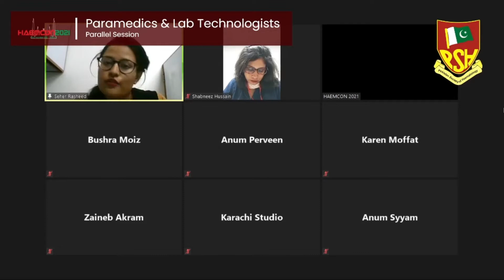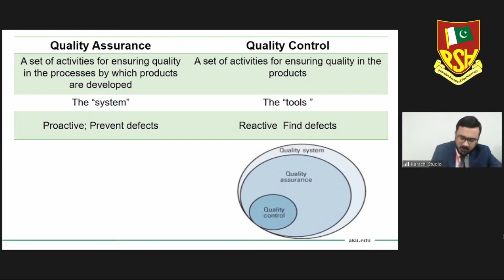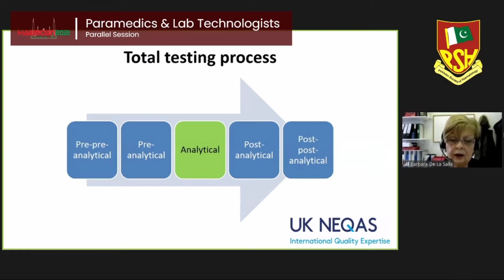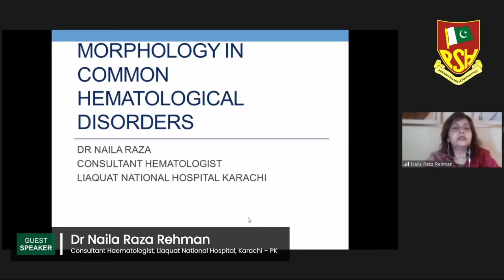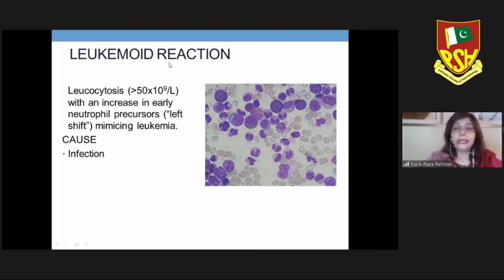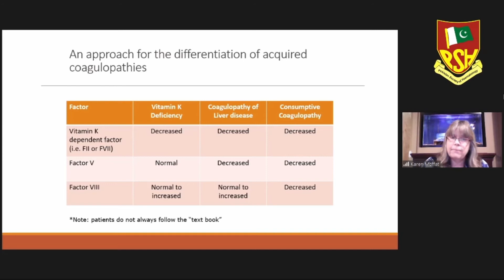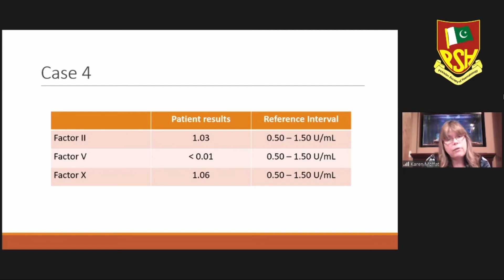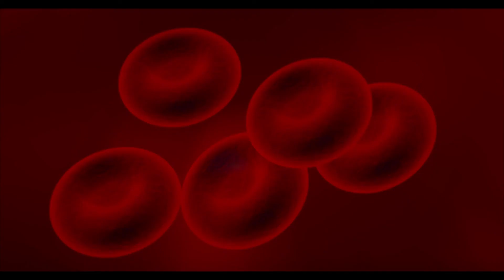Parallel Session: Paramedics & Lab Technologists | HAEMCON2021 | 4-6 Feb 2021 | Virtual Conference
Parallel Session: Paramedics & Lab Technologists
HAEMCON2021 (23rd Pakistan Society of Haematology Annual International Conference 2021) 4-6 Feb 2021 - Virtual

Session Moderator:
Dr Seher Rasheed
Resident Clinical Haematology
AKUH, Karachi – PK

Oral Presentations:
Topic: Telomere Length Measurement
Dr Zainab Akram
Scientific Officer
AFBMTC/NIBMT, Rawalpindi – PK

Topic: ABO Discrepancy in Lymphoma and Solid Organ Tumor
Dr Anum Perveeen
Children Hospital and the Institute of Child Health, Lahore – PK

Topic: Anti-A and Anti-B Titre Among Blood Group O Donors at Children Hospital, Lahore
Dr Anum Syyam

Guest Speakers:
Topic: Quality Control in Transfusion Medicine
Dr Muhammad Hasan
Senior Instructor, Haematology & Transfusion Medicine
AKUH, Karachi – PK

Topic: Quality in the Haematology Laboratory
Dr Barbara De La Salle
Director, UK NEQAS Hematolgoy
West Herts Hospitals NHS Trust – UK

Topic: Morphology in Common Haematological Disorders
Dr Naila Raza Rehman
Consultant Haematologist
Liaquat National Hospital, Karachi – PK

Topic: Solving the Mysteries – the Role of the Coagulation Laboratory
Dr Karen Moffat
Assistant Professor
McMaster University, Hamiton ON – Canada

Panel Experts:
Prof Bushra Moiz
Professor of Haematology
AKUH, Karachi – PK

Dr Shabneez Hussain
Consultant Haematologist
Fatimid Foundation, Karachi – PK

The Pakistan Society of Haematology (PSH) has been founded to promote and foster the exchange of information relating to blood, blood-forming tissues, and blood diseases. The Society is aimed to serve as a forum for bringing together practitioners and those involved in the practice of Haematology in Pakistan and abroad.